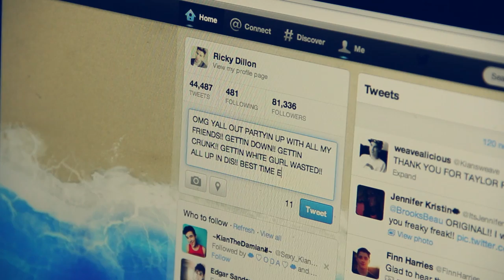HOW TO HAVE FUN ON FRIDAY NIGHTS ALONE (part 1) | RICKY DILLON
please THUMBS UP? can we get this to 11,000 likes?! =]

if you're reading this then leave a comment saying "i wanna get down with ricky on a friday night"